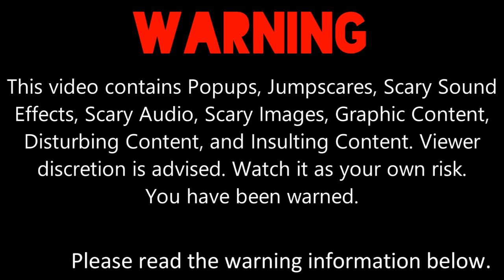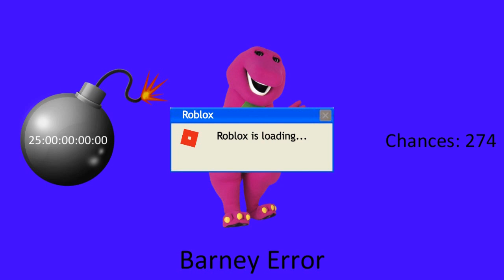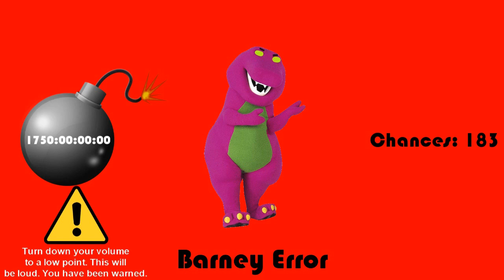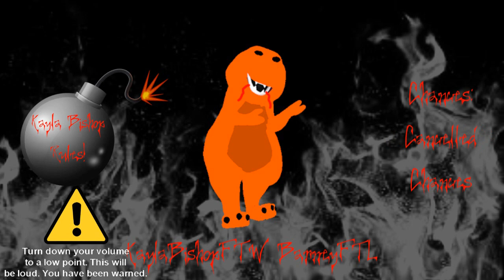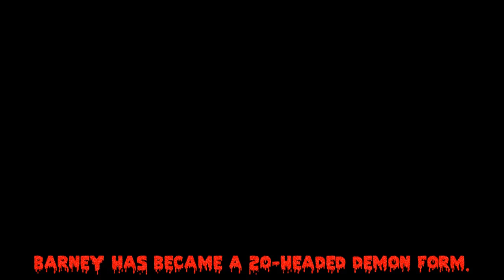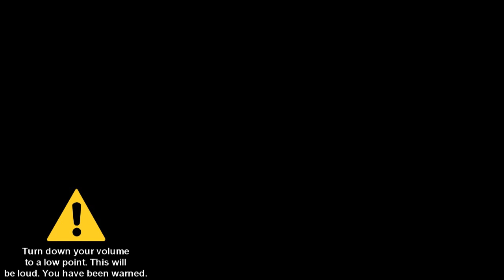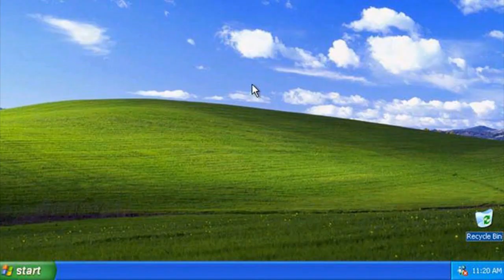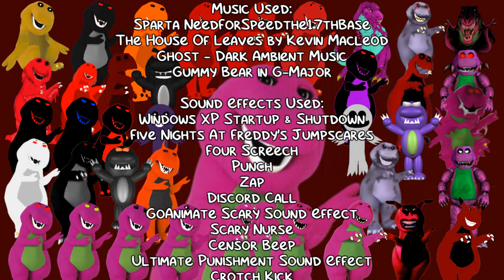My First Massive Longest Barney Error [Full Version]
My First Massive Longest Barney Error [Full Version], A.K.A My First Massive Longest Barney Error The Movie is finally here! It will premiere on the 27th of October, 2021, and 10:00 P.M. I'm still working on the Alternate Ending, 100 Punishments Version, 2nd Alternate Ending, and Good Ending Version on My First Massive Longest Barney Error. I hope my video will get a lot of views!

It will find out once the end credits are here.